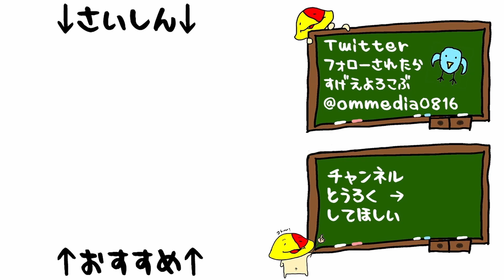#18 第2話「赤いカメオ」「MISSING PARTS the TANTEI stories Complete」[推理モノ][PSP]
ポンコツ方向音痴かわい子ちゃんいいなぁ

ミッシングパーツ の再生リストはこちら

 2012/11/29 発売 PSP
「MISSINGPARTS the TANTEI stories Complete」

マイク N/D767a